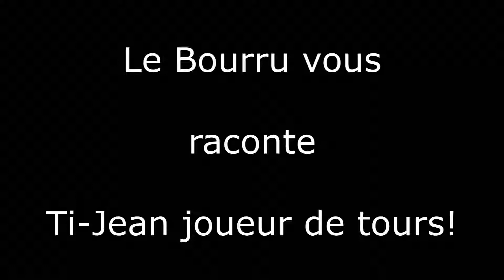Le Bourru raconte Ti-Jean joueur de tours! - Contes et légendes